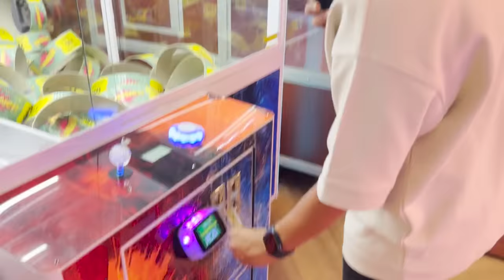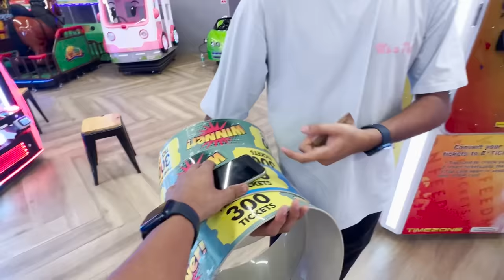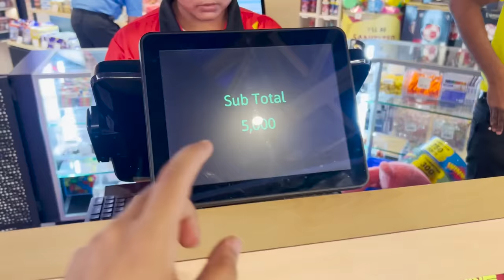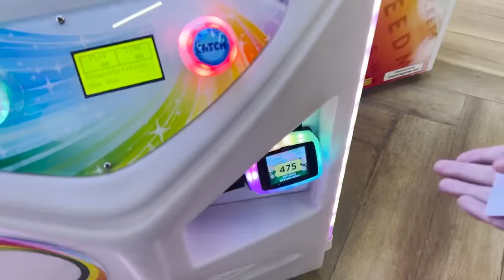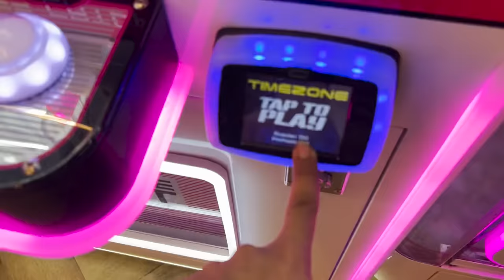10,000 Topup in Arcade Golden Card😍 | Biggest Slot Machine & Expensive Gifts - Jash Dhoka Vlogs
10,000 Topup in Arcade Golden Card😍 | Biggest Slot Machine & Expensive Gifts - Jash Dhoka Vlogs

24 Hours in Forest 🌳 Challenge
24 Hours in Jungle Challenge

gta 5
playstation 4
ps2
gameboy
ps2 games
connect 4
free fire
garena games
ff diamond